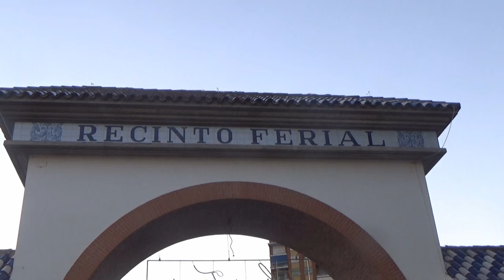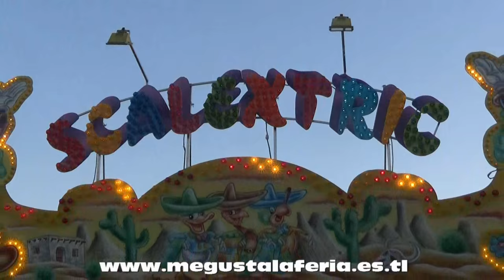Feria de San Mateo Talavera de la Reina 2.016 Resumen de Atracciones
Pequeño resumen de las atracciones de feria instaladas en el Recinto Ferial de la Alameda en las Ferias y Fiestas de San Mateo 2.016 (Del 21 al 25 de Septiembre), próximamente subiremos un amplio vídeo de todas las atracciones y vídeos de viajes completos se admiten sugerencias ya que estaremos todo el fin de semana haciendo fotos y vídeos para